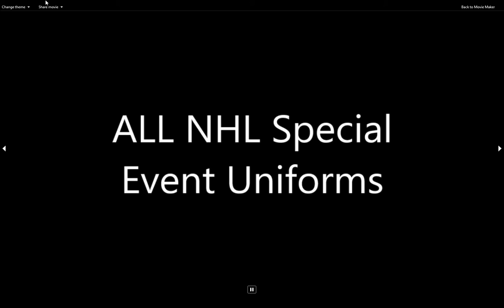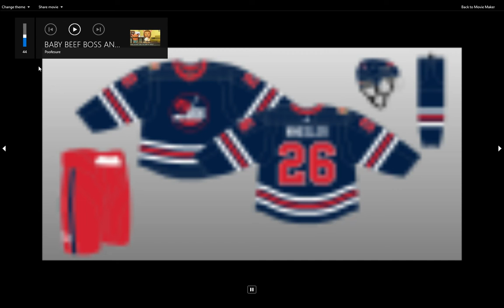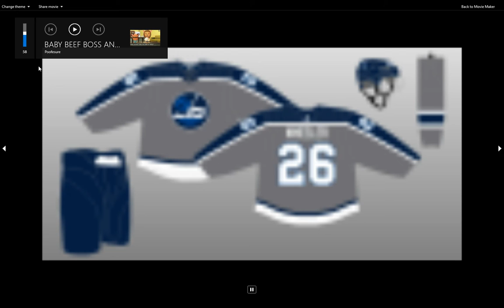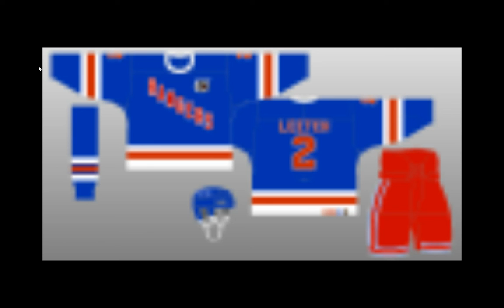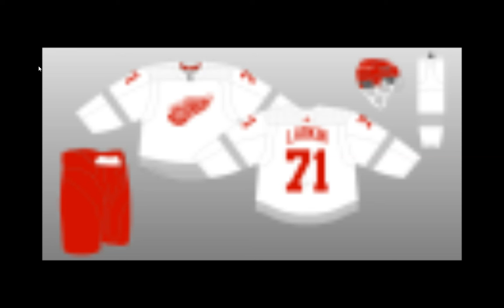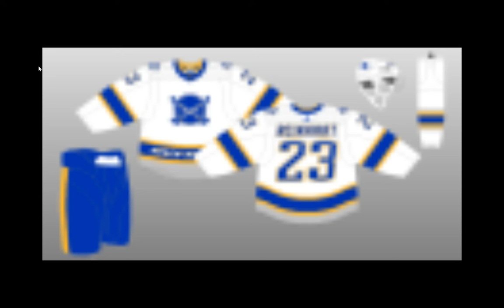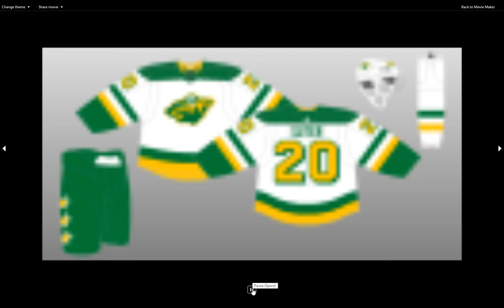ALL NHL Special Event Uniforms